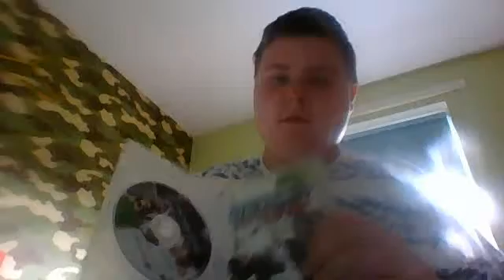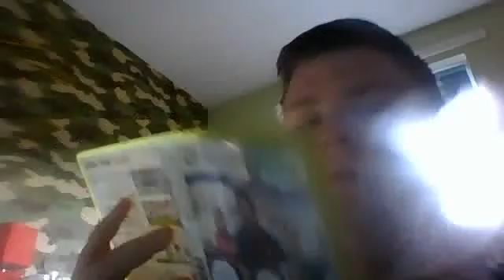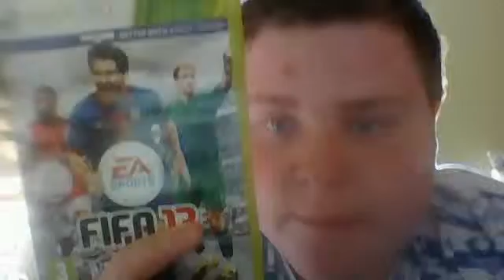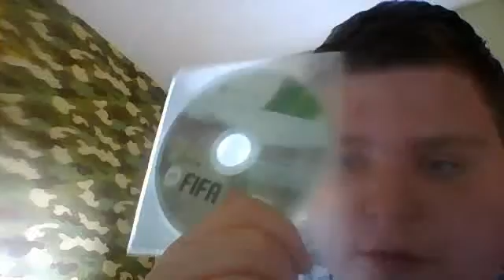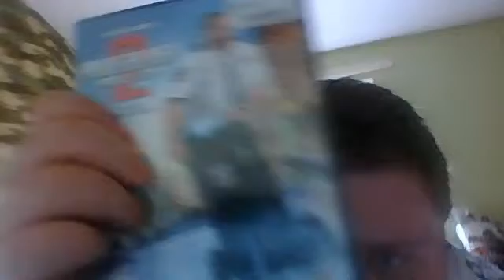games pits up and DVDs